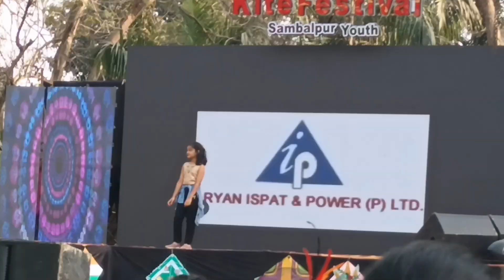Kite Festival Sambalpur 2024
kite festival 2024 Sambalpur
kite festival Sambalpur 2025
kite festival
kite festival Sambalpur
4c ground Sambalpur